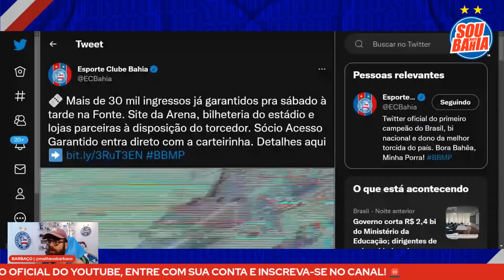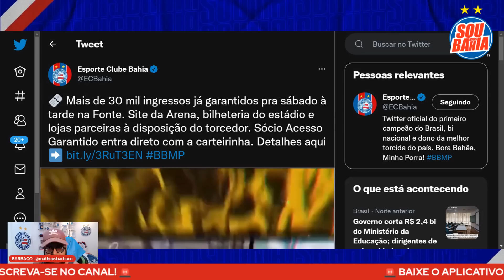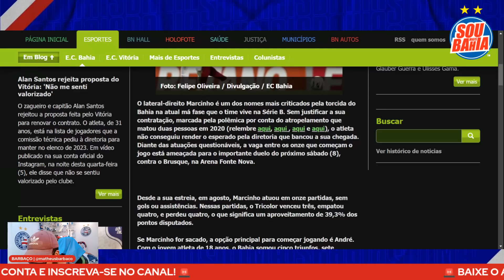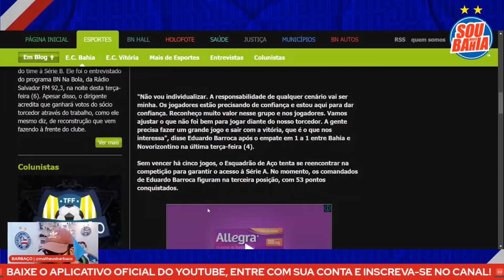🚨 URGENTE! DIREÇÃO DO BAHIA AUMENTA O ‘BICHO’ PARA OS ATLETAS BUSCAREM ACESSO! JORNALISTA INFORMA!